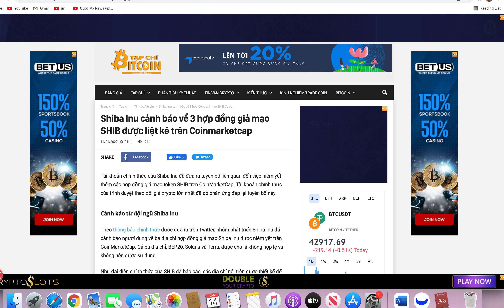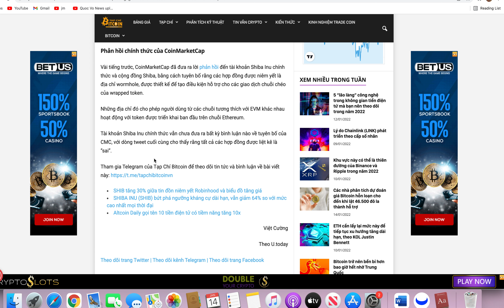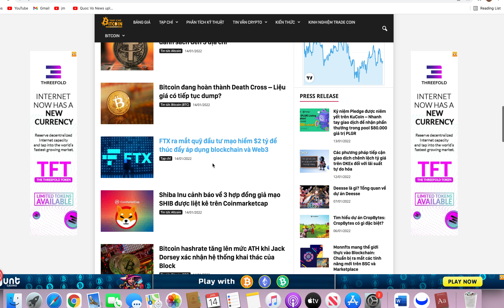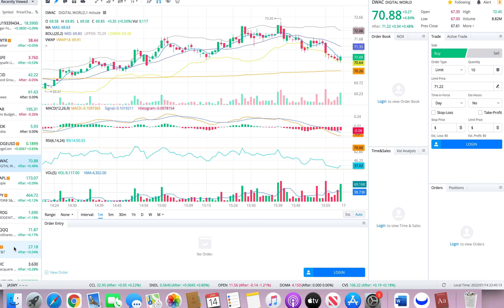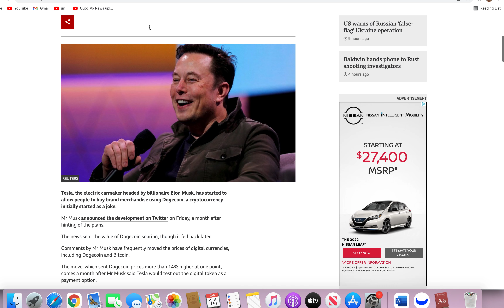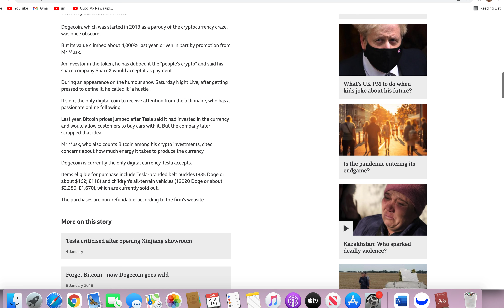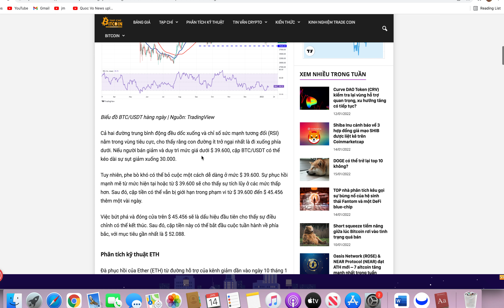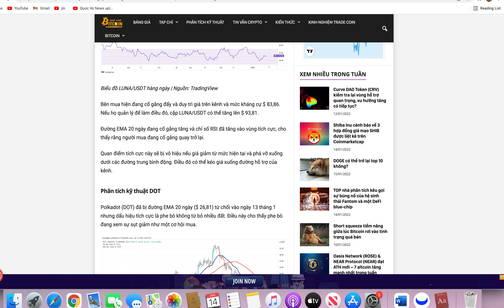Vanessa Stocks, Cập Nhật Tin Crypto Tối 14thang1, 2022